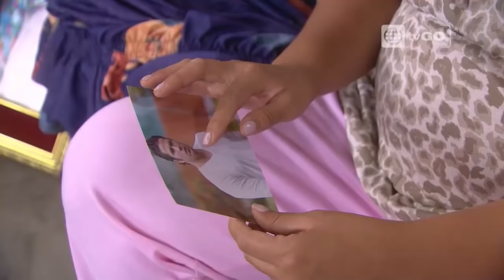Al fondo hay sitio - Capítulo 1398 - parte 3/5